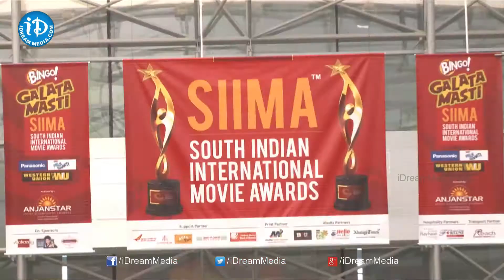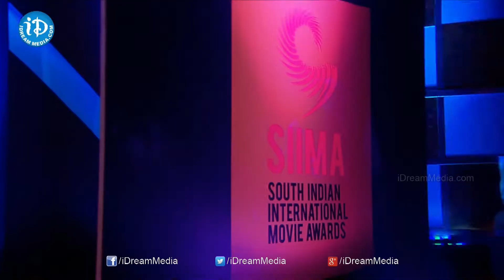SIIMA 2013 Kannada Curtain Raiser Event Part 3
SIIMA

A Vibri Media Production

South Indian International Movie Awards (SIIMA) : With over 500 Movies being released ever year, South Indian Film Industry is one of the largest film industries in the world. SIIMA creates the platform for South Indian Films to go global and helps South Indian stars reach out to their fans globally.

As Indian cinema is making a strong impact globally, it’s time for South Indian Cinema to claim its space in the realm of world cinema. It’s time for Telugu, Tamil, Kannada and Malayalam industries to occupy centre stage. It’s time to put our hands together to welcome SIIMA. SIIMA, an acronym for South Indian International Movie Awards, is a one-of-its-kind endeavour to present South Indian Cinema on a global platform. SIIMA promises to be an event that film lovers across the world would sit up and watch with bated breath. After creating history in the previous two years, this year SIIMA travels to the enthralling city of Malaysia taking the South Indian Cinema a step ahead on the global platform by making a mark overseas. SIIMA is scheduled to be held on September 12th & 13th, 2014 in Kuala Lampur– Malaysia. It is a magic waiting to unfold. It is a celebration to honour the abundant talent in south cinema in addition to bringing fans and their favourite stars closer. Film lovers, supporters, fraternity and admirers from all over the world will come together to celebrate South Indian Cinema while millions across the globe will witness history being made on their television screens. The awards night is packed with scintillating performances and breathtaking acts by some of the biggest stars from the four industries.

Among hundreds of films released in the year 2013, SIIMA has taken on the daunting task of short listing films of all South Indian languages – Telugu, Tamil, Kannada & Malayalam - that have towered over the rest and won the appreciation of the audience. The nominees are chosen by a panel of experts while winners will be decided by public vote.

SIIMA Founder & Managing Director  :  Vishnu Vardhan Induri